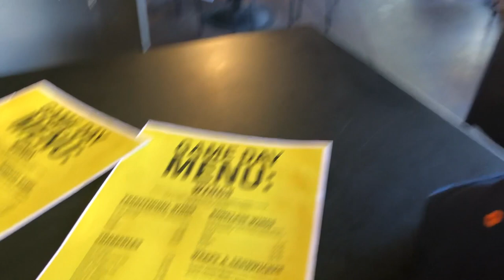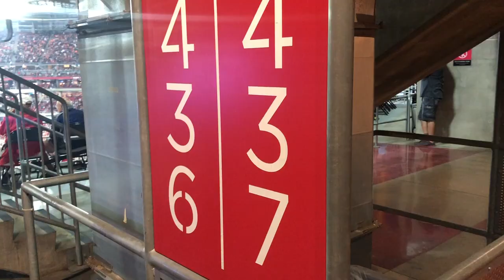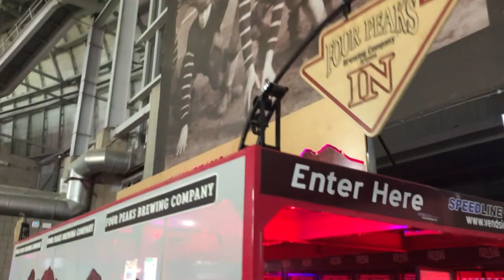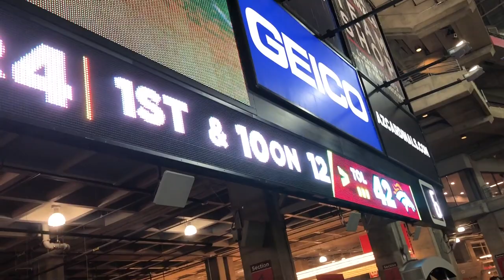DENVER BRONCOS GAME VLOG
Had a blast at the Broncos vs. Cardinals game.

Let me know if you have a channel or want me to follow you back on your social media! If your IG account is private, I usually don't follow back.